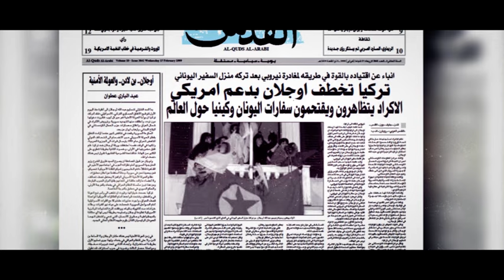ترحيل أوجلان واتفاقية أضنة – موسوعة سوريا السياسية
في الحلقة السادسة والثلاثين: سرد توثيقي لعملية ترحيل زعيم حزب العمال الكردستاني عبد الله أوجلان من دمشق، وكيف رضخ حافظ الأسد للتهديدات التركية وصولاً إلى اتفاقية أضنة عام 1998 التي تنازل فيها عن لواء اسكندرون لتركيا رسمياً.

نص وإخراج: محمد منصور

قراءة التعليق: سليمان الحوامدة
غرافيك ومونتاج: سعيد محمود